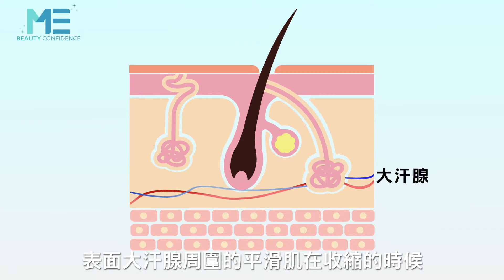狐臭｜狐臭和情緒有關係？除了腋下這裡也有異味 ft.皮膚科朱芃年醫師【ME美醫誌】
狐臭患者在生活上有許多不便之處，也對自身及他人產生影響，但是許多患者並不知道狐臭也會因情緒而產生，人的情緒有很多種，例如生氣或是開心，但會影響到狐臭的卻不是每一種情緒，而且不僅止於腋下，別的部位也會產生狐臭，想要知道更多？就讓醫師來告訴你。

各節重點：
00:18 狐臭分泌原因
00:54 狐臭部位

延伸閱讀
汗臭讓人沒朋友？除汗妙招改善多汗問題【美麗生活】ft.整型外科李兆翔醫師
飲食會影響汗臭、流汗增加？這些地雷食物少吃！【美麗生活】ft.皮膚科陳怡如醫師